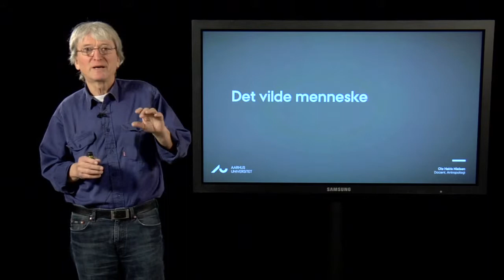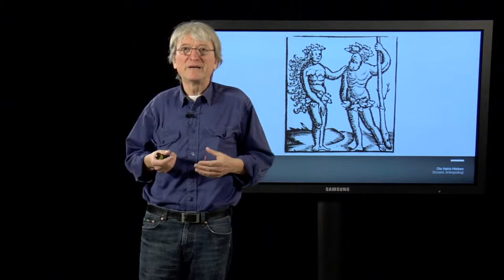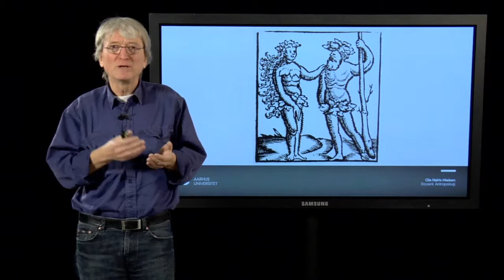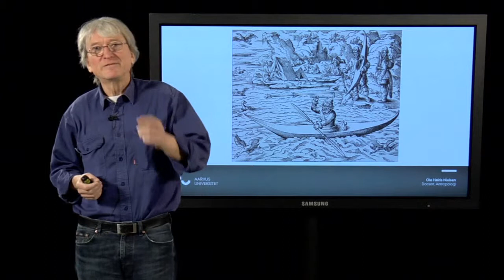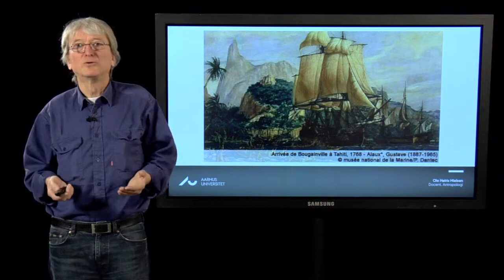Ole Høiris: Det vilde menneske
Med udgangspunkt i renæssancens brug af vildmanden som forståelse af de fremmede, europæerne mødte i verden under de store ekspeditioner, vil oplysningstidens konstruktion af en universel vild tilstand og konsekvenserne heraf blive fremlagt. Placering af den vilde tilstand i forhold til det kristne verdensbillede, menneskets natur -- dyrisk eller ædel og stadieopdelingen vil blive centrale emner.